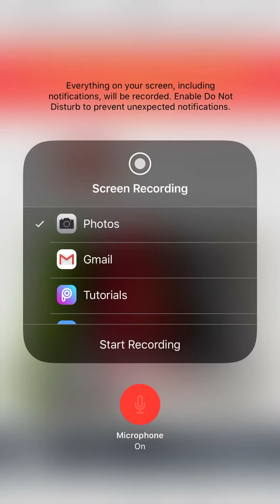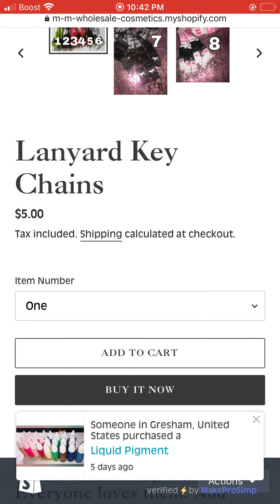We Got The New Lanyard Keychains Instock Now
💋If you love the Lanyard Keychains, Hurry and shop on our website before they are sold out! 😍

💋Catch our LOW RETAIL PRICE! They are going fast for $5 each!

💋WATCH THE VIDEO TO FIND OUT HOW TO PURCHASE THEM FOR THE WHOLESALE PRICE! ❤️